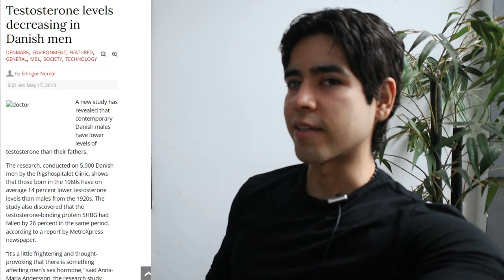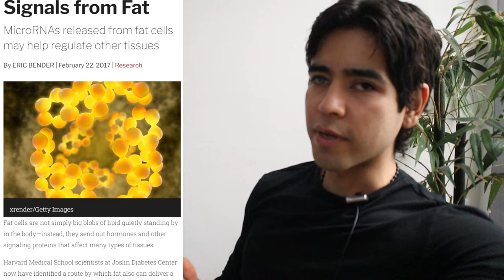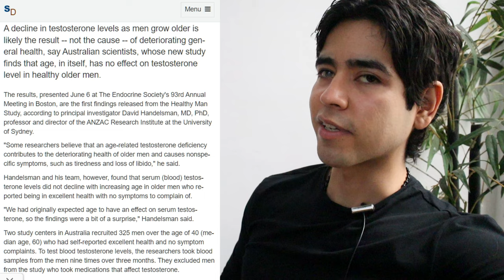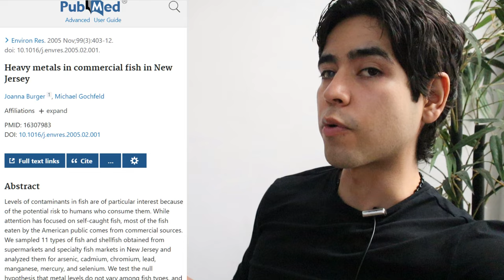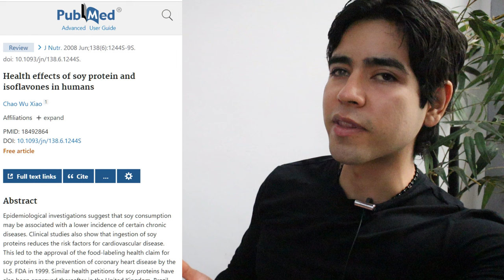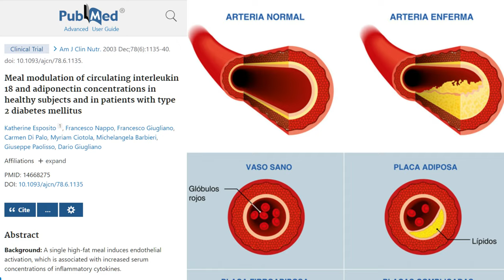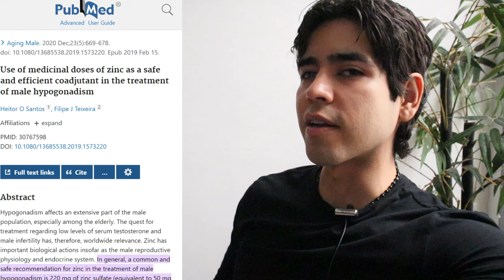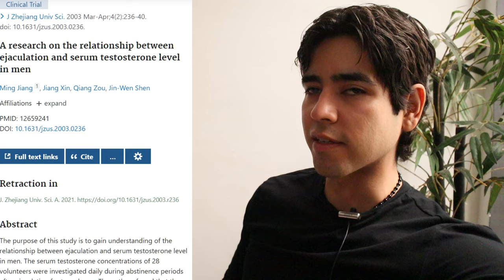Aumenta tu testosterona de forma natural y saludable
En este video te compartiré los mejores hábitos y alimentación para incrementar tu testosterona respaldado por estudios científicos. Existen ciertos hábitos que pueden incrementar tu testosterona, tales como una postura adecuada y una mentalidad competitiva entre algunos otros. Exploraremos los efectos de la testosterona en personas que realizan ejercicio. También el tipo de alimentos, hábitos y productos que reducen tus niveles de testosterona en la sangre: que tienen respaldo cientifico. Existen ciertos alimentos potenciadores de testosterona que no solo te ayudarán en esa área, sino que potenciaran tu salud. Al igual que ciertos nutrientes clave para tener la testosterona en óptimas condiciones. Este video está lleno de estudios e información valiosa para incrementar tu testosterona de forma natural, lo que mejorará tu salud y calidad de vida.